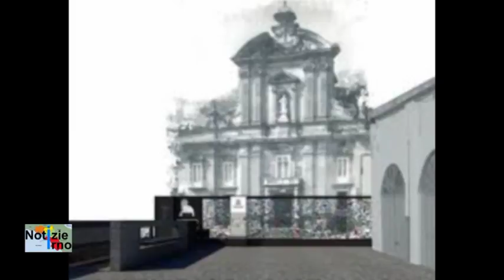XI edizione dei Grandi Interpreti all'Abbazia - notizieirno.it#